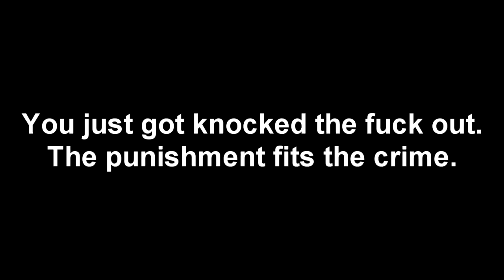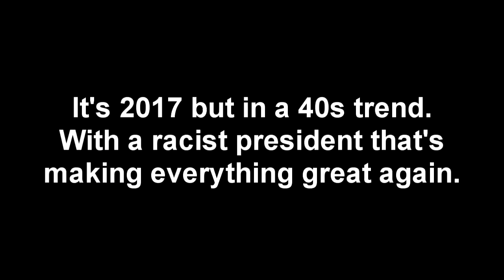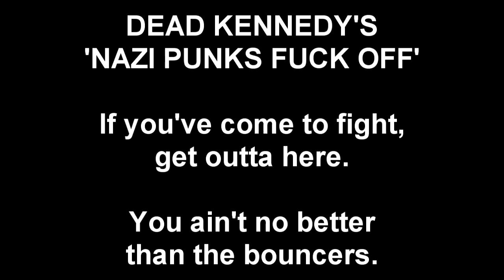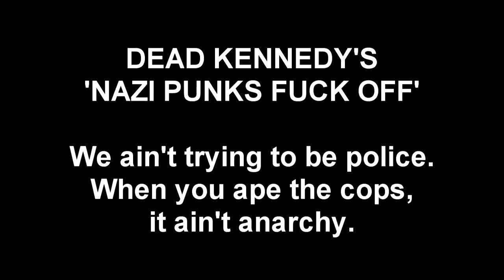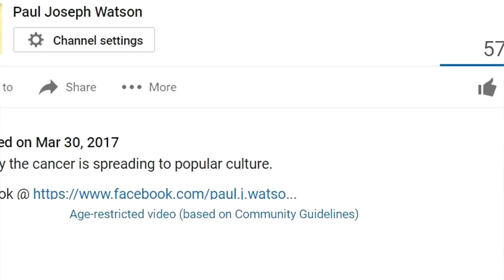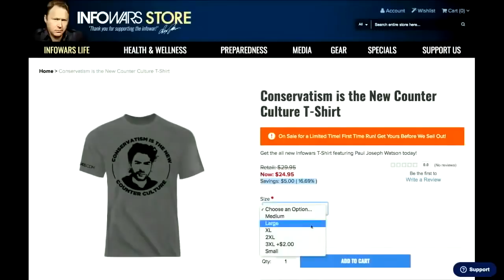THE DUMBEST SJW MUSIC VIDEO EVER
Torturing people for having different opinions isn't "anti-establishment".